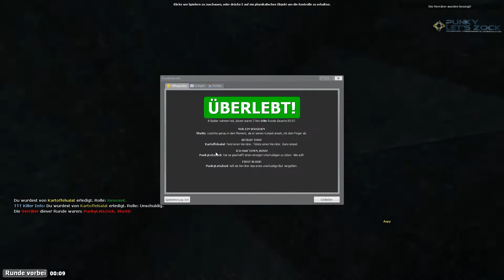TTT 074: 🔪# TROUBLE IN TERRORIST TOWN Let's Play [GAMEPLAY] deutsch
Trouble in Terrorist Town Funtage In der Stadt droht neuer Ärger die [TPC] Traitor haben sich niedergelassen. In spannender und befreiter Atmosphäre präsentieren wir euch unsere TroubleTerroristTown 🔪 Erlebnisse. ▶️ Alle Folgen 🔔 GRATIS ABO

🔸 Bist du auch ein Traitor? Lust bei der nächsten Aufnahme-Session dabei zu sein? nach und trage dich ein.
🔹 Alles was du für TTT auf unserem Community Public Server benötigst findest du

✛ EQUIPMENT (SPECS)
✛ Social-Media
✛ Partnerschaften
✛ Unterstützung | VIP werden ;-)
Viel Spaß beim Ansehen dieses Videos! :3